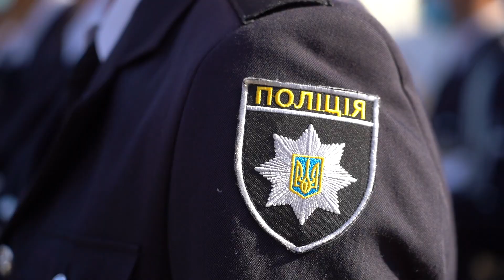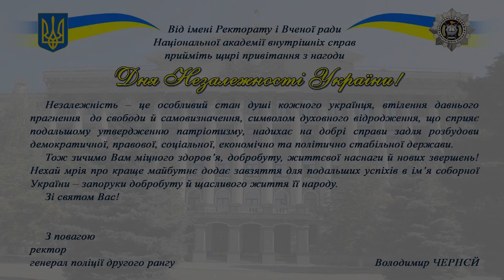З 29-м Днем Незалежності!